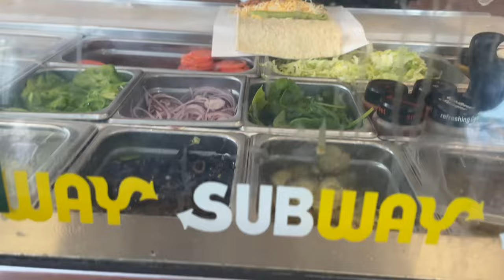Subway Turkey Bacon & Avocado Wrap | Food Review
T E C H   S P E C S

Editor: iMovie